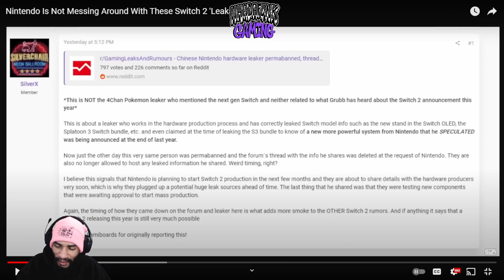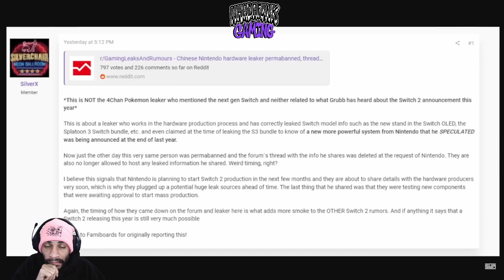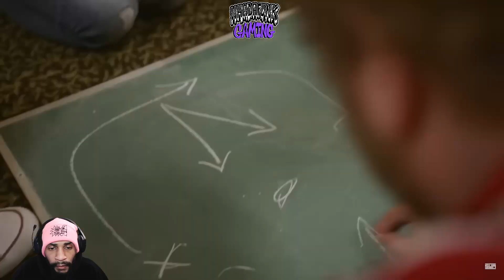Nintendo Ruining Lives Again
The Nintendo Ninjas are at it again swiftly getting stuff snatched off the internet, lets see what spawn wave has to say.
Show Spawn Wave some love